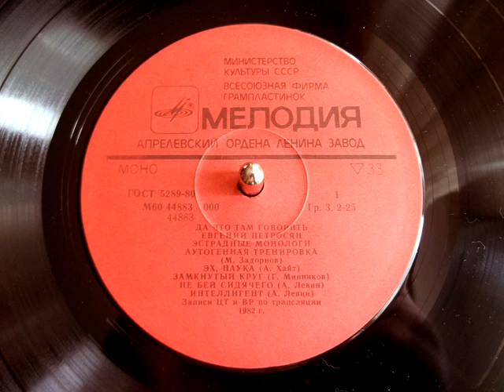Евгений Петросян - Не бей сидячего (1982)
Автор текста Альберт Левин.